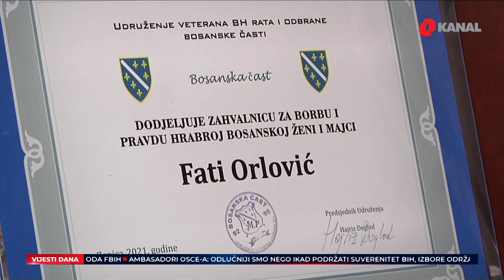U posjeti Fati Orlović: "Spremam se za Hadždž, a u bašti sam posijala svašta"